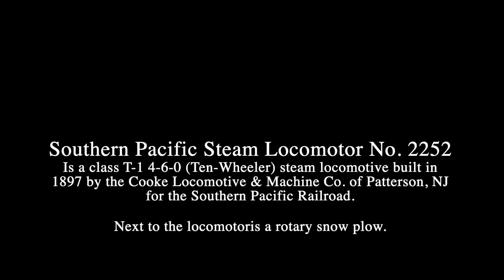Steam Locomotor 2252